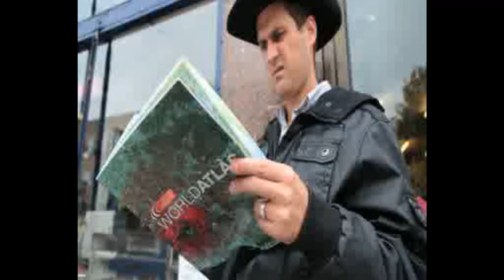underGRAD Events NEWCASTLE | NEG [BALLS OF STEEL]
underGRAD Launches Monday 16th September @ BAMBU.  With £1 Drinks ALL Night Long &&& NEG [BALLS OF STEEL] Hosting his very own Stage Show.